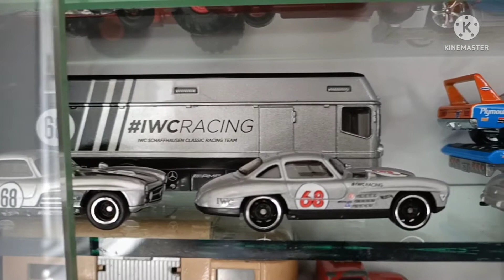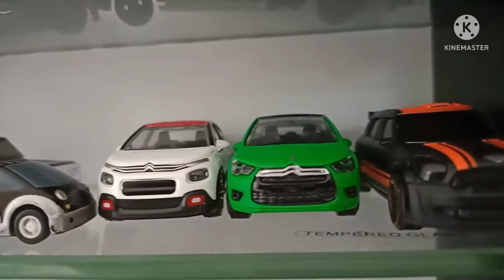Ton of diecast on display - 15 minute 'conveyor belt' of 1/64 scale vehicles - around 50 shelves.